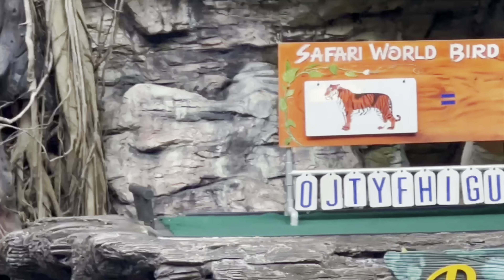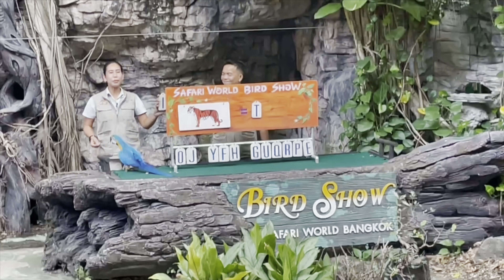Live Bird Show at Safari World, Bangkok, Thailand Original Audio.